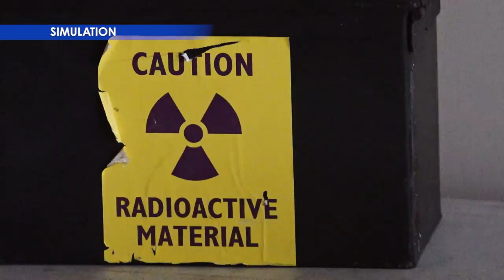First Responders Train for Disasters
California First Responders jump in to hands-on training for the first time since the Covid-19 Pandemic. Sentinel Response 2021 wraps at Naval Weapons Station Concord. See what it’s all about and how California is preparing for any major disaster, including a radiological terrorist attack.